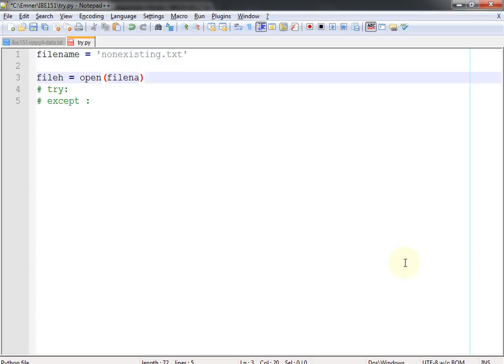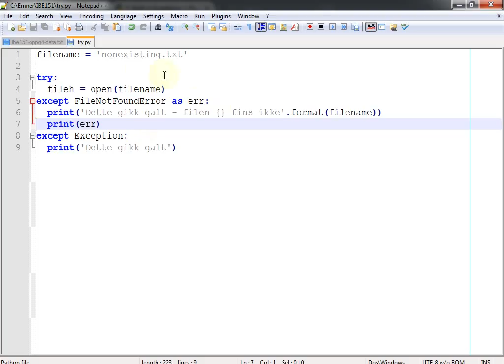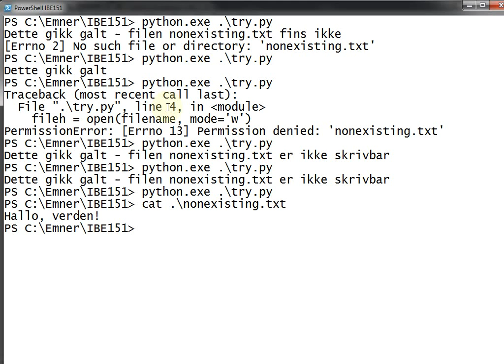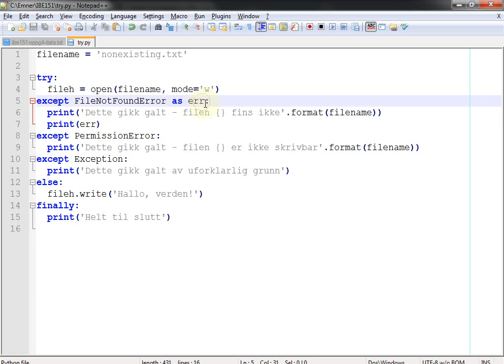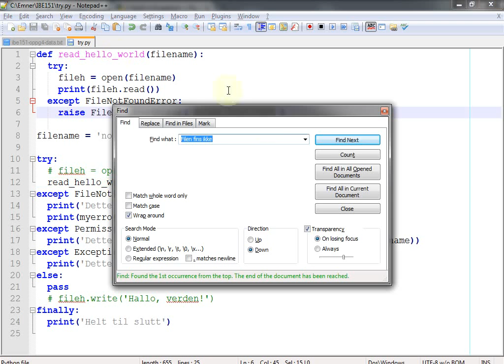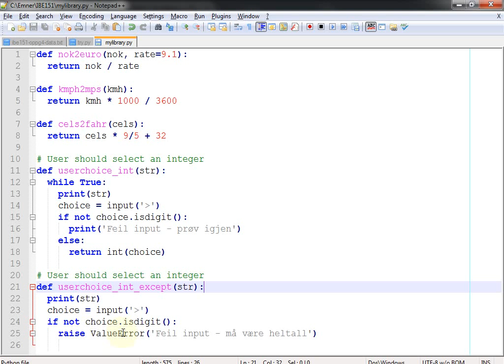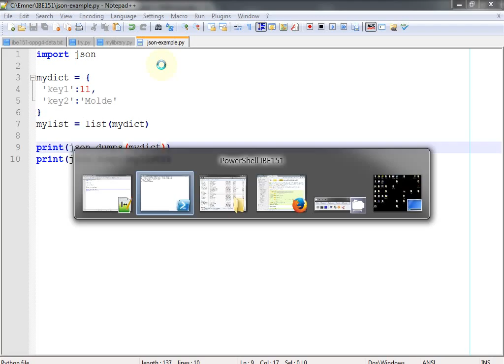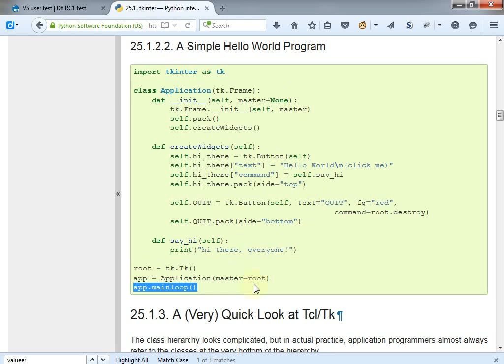128 Forelesning IBE151, 21. okt. 2015